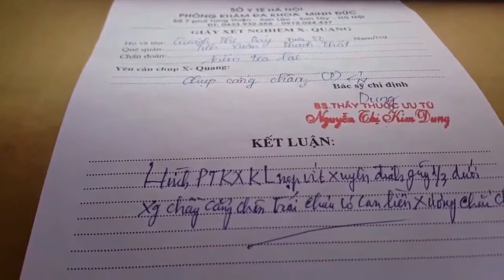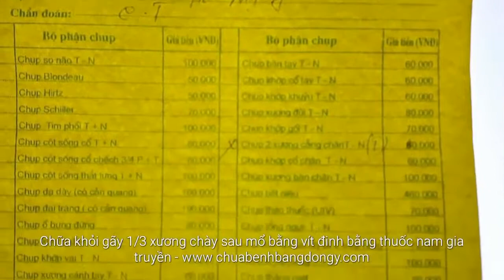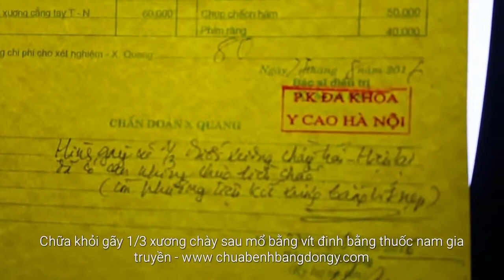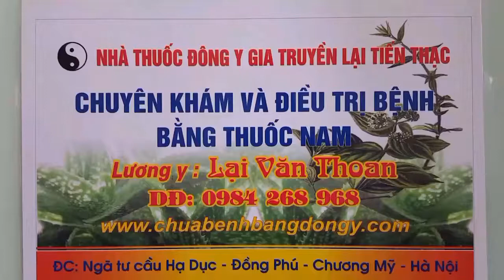CHỮA KHỎI GÃY 1/3 XƯƠNG CHÀY SAU MỔ PHẪU THUẬT VÍT ĐINH NHỜ THUỐC NAM